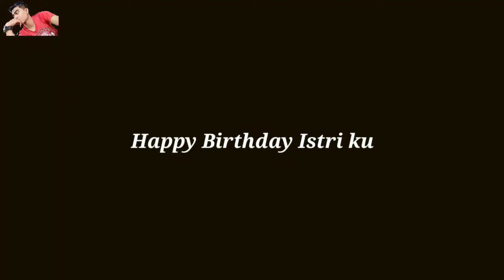Happy birthday istriku